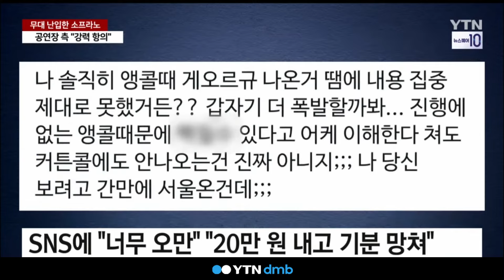무대 난입한 소프라노, 상대 배역 앙코르에 반발 ··· 공연장 측 "게오르규에 강력 항의"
세계적인 소프라노 '안젤리나 게오르규'가
국내 오페라 공연에서
상대 역의 앙코르 노래에 항의하며
갑자기 무대에 난입하는
해프닝이 벌어졌습니다.

이후 관객들에게 제대로 인사 없이
공연을 마무리 지어 공연장 측이
공식 사과문까지 냈습니다.